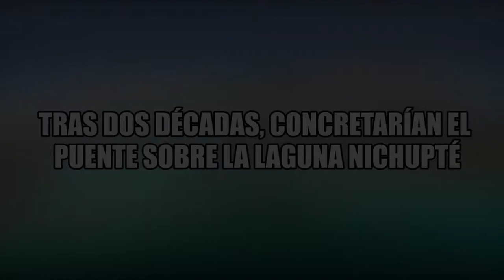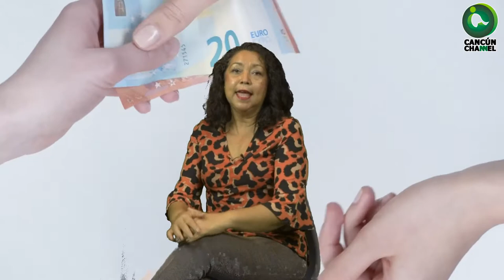TRAS DOS DÉCADAS, CONCRETARÍAN EL PUENTE SOBRE LA LAGUNA NICHUPTÉ